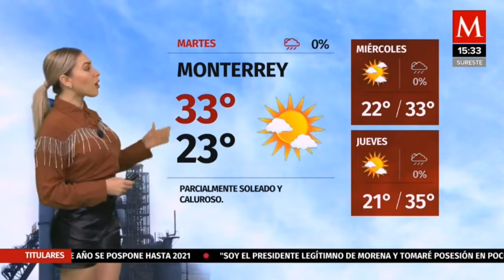Jessica de luna 2020 10 12